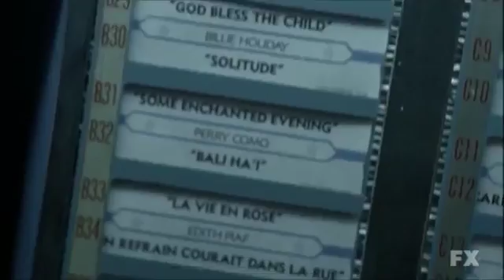The Name Game - American Horror Story: Asylum S02E10 - Jessica Lange (Sister Jude)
The best scene of this episode! It would make me happy.